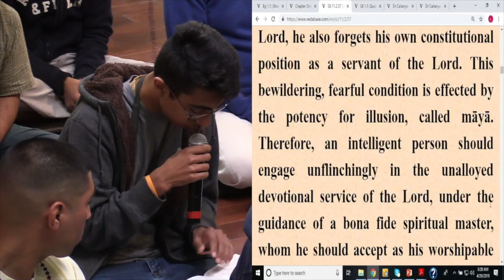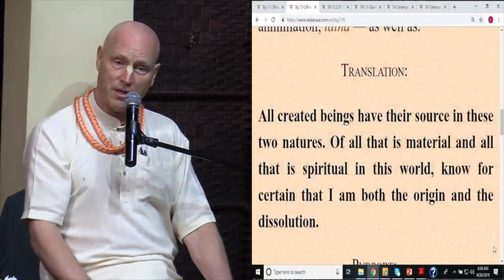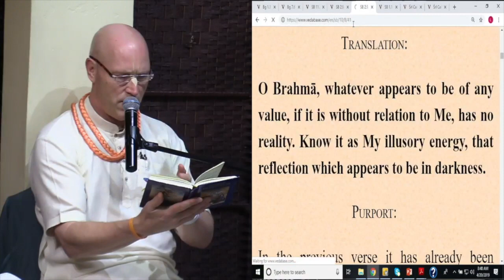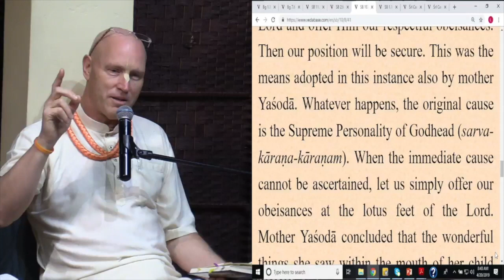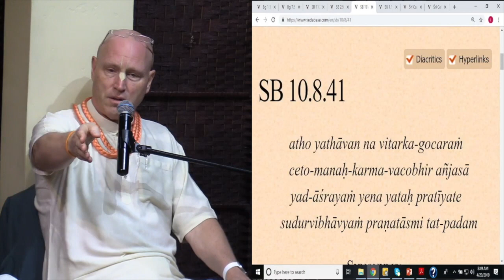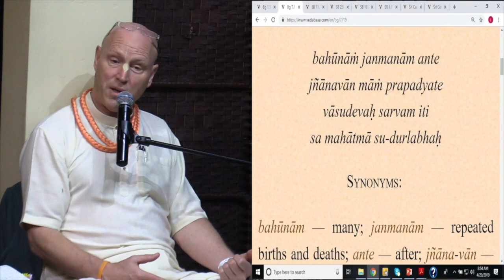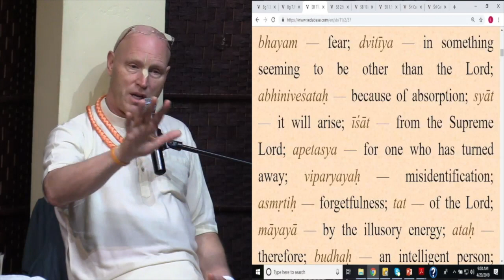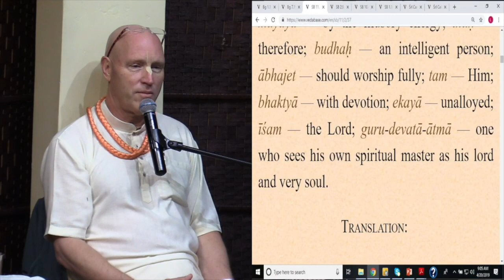2019 04 20 ISV Following Srila Rupa Goswami - HG Vaisesika Dasa